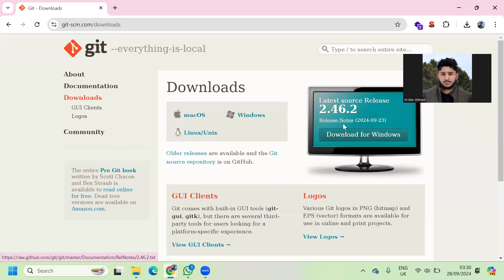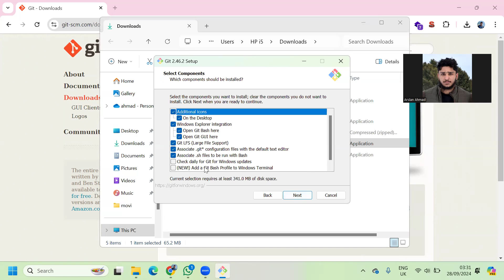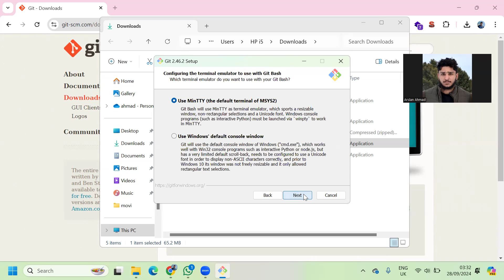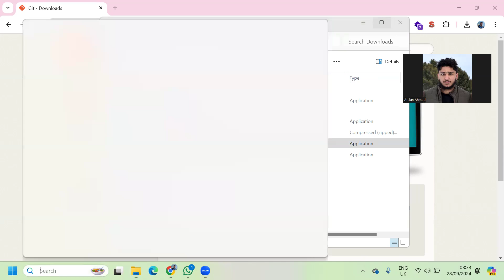How to Install Git Bash on Windows 11: Complete Step-by-Step Guide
In this comprehensive tutorial, learn how to install Git Bash on your Windows 11 machine! Git Bash is an essential tool for developers, providing a powerful command-line interface for Git. We’ll guide you through the entire installation process, from downloading the installer to configuring Git Bash for your projects. Whether you’re a beginner or looking to enhance your development workflow, this video has you covered!